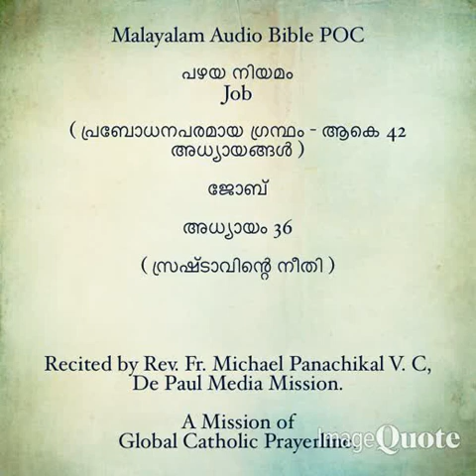113- Catholic Bilingual Audio Bible- Job-(Malayalam and English)- 31 to 36 -Chapters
113- Catholic Bilingual Audio Bible- Job-(Malayalam and English)- 31 to 36 -Chapters.
മലയാളം- ഇംഗ്ലീഷ് ഓഡിയോ ബൈബിൾ- ജോബ്  31 മുതൽ  36 വരെയുള്ള അധ്യായങ്ങൾ.